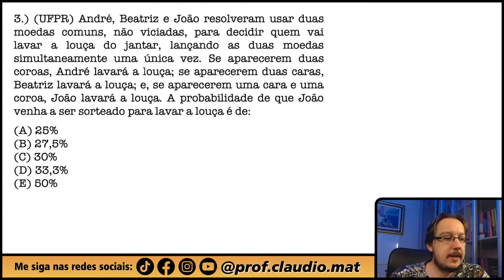UFPR || Probabilidade || André, Beatriz e João resolveram usar duas moedas comuns, não viciadas,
▬▬▬▬▬▬▬▬▬▬▬▬ Seja Membro ▬▬▬▬▬▬▬▬▬▬▬▬
Seja membro deste canal e ganhe benefícios:

▬▬▬▬▬▬▬▬▬▬▬▬ Cursos ▬▬▬▬▬▬▬▬▬▬▬▬
🥇A preparação correta para você está aqui! 👇🏻

▬▬▬▬▬▬▬▬▬▬▬▬ Ebooks ▬▬▬▬▬▬▬▬▬▬▬▬
📝 Para você que gosta de muitas questões! 👇🏻

▬▬▬▬▬▬▬▬▬▬▬▬ Conteúdo ▬▬▬▬▬▬▬▬▬▬▬▬
Questão que caiu na Prova da Universidade Federal do Paraná. Questão de Probabilidade
André, Beatriz e João resolveram usar duas moedas comuns, não viciadas, para decidir quem vai lavar a louça do jantar, lançando as duas moedas simultaneamente uma única vez. Se aparecerem duas coroas, André lavará a louça; se aparecerem duas caras, Beatriz lavará a louça; e, se aparecerem uma cara e uma coroa, João lavará a louça. A probabilidade de que João venha a ser sorteado para lavar a louça é de: